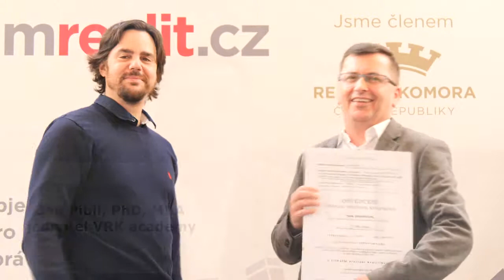Liberec - Tomáš Drahokoupil